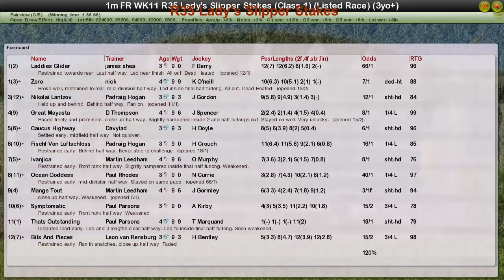FR WK11 R35 Lady's Slipper Stakes